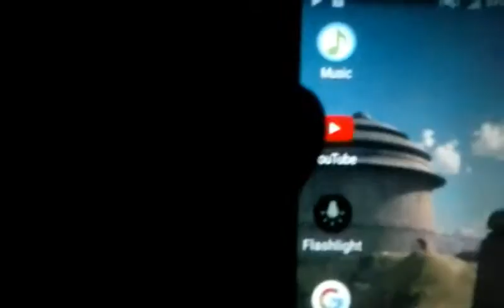Download Bb8 star adventure.